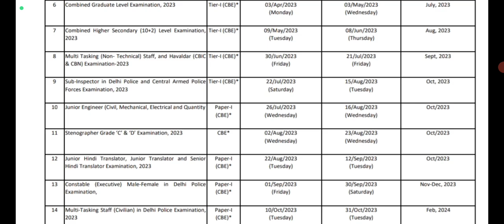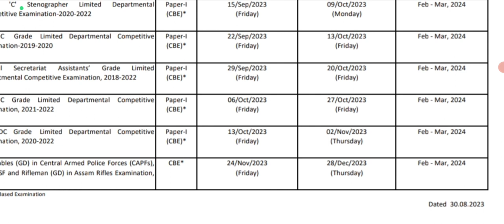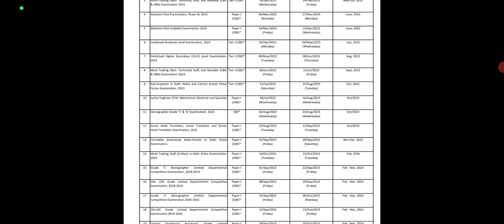SSC GD New Vacancy 2023_24 ll Notification Out 🥳 ll SSC GD Online form Start November 2023 से ☺